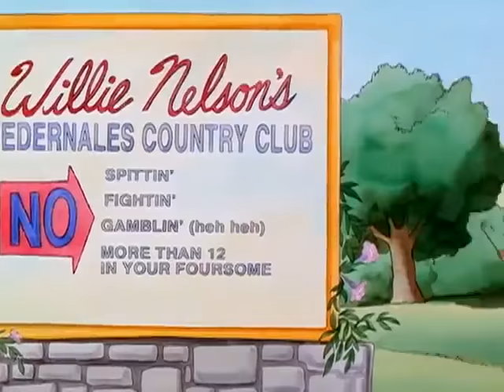King of the Hill – Hank's Got the Willies clip1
king of the hill, family guy, the simpsons, best moments, funniest, funniest moments, hitfilm king of the hill funniest best moments